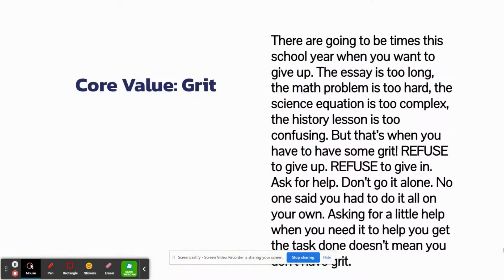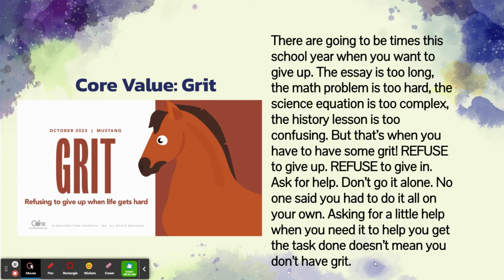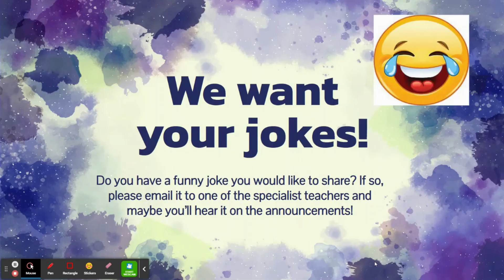10 7 22